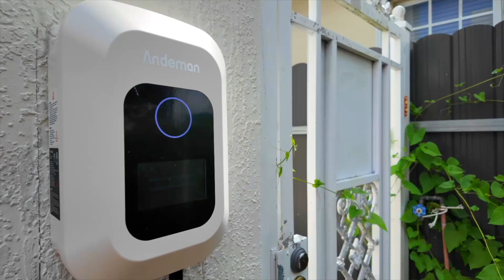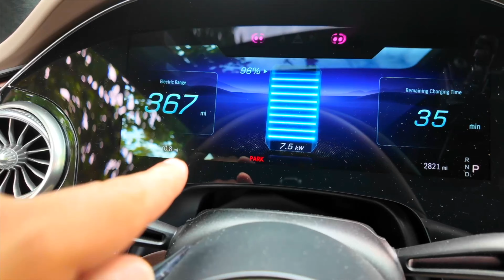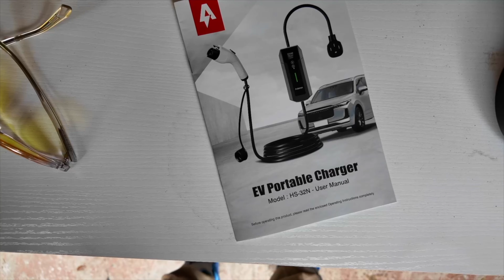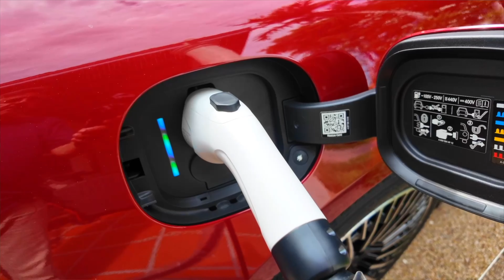Cargador EV portátil nivel 2 • ANDEMAN • Deberías tenerlo siempre en tu auto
Cargador EV portátil nivel 2

Si tienes un auto eléctrico, ¡no olvides llevar siempre contigo el cargador! Así podrás evitar cualquier inconveniente y sentirte más tranquilo sabiendo que puedes cargar tu auto en cualquier momento. Además, con este cargador podrás conectar tu auto en casa de un amigo, en un hotel, en una estación de servicio e incluso en lugares con una lavadora de ropa. ¡No dudes en utilizar este cargador para cargar tu auto en casa también! ¡Es una gran solución!
Cargador EV portátil de nivel 2 de 32 amperios, 7.68KW, Cargador de vehículos eléctricos 240V, con enchufe SAE-J1772 y NEMA 14-50, Carga programada, Corriente ajustable, Cable de 21 pies para vehículos EV e híbridos, Negro

Carga rápida:
La estación de carga ANDEMAN está hecha de materiales de alta calidad; robusta y duradera; Carga hasta 9 veces más rápido que un cargador EV de nivel 2 de 8A para una carga rápida. Carga hasta 7.68kW 32A y recorre hasta 29 millas en una hora. (La corriente de trabajo real depende de la configuración de su vehículo).
Carga con reserva: Cargador EV de nivel 2 con función de corriente ajustable, se puede ajustar entre 8-32 amperios de corriente para elegir el voltaje apropiado para la carga según su consumo de energía para evitar cortes de energía o cortocircuitos; Además, este cargador EV de nivel 2 también tiene una función de carga retardada, puede evitar la sección de carga pico y elegir la sección de carga pico baja, lo que ayuda a reducir los costos de carga y optimizar la eficiencia de carga.
Adaptación y compatibilidad: Equipado con enchufe SAE J1772 que es adecuado para la mayoría de los modelos de automóviles en el mercado (Tesla necesita estar equipado con otro convertidor de enchufe); el cable de carga extra largo de 21 pies es perfecto para cargar al aire libre o en interiores, no tiene que preocuparse por la carga debido a la longitud insuficiente del cable de alimentación cuando lo está utilizando. Es tanto una estación de carga de vehículos eléctricos como un cargador EV móvil.
Protección de seguridad: La estación de carga de nivel 2 está certificada por TEL y ENERGY STAR; resistente y resistente a la presión, proporciona protección contra el sobrecalentamiento; resistencia a altas temperaturas; protección contra lluvia, nieve y bajas temperaturas y resistente al agua IP66. El poste de carga de automóviles se puede utilizar en condiciones húmedas o secas sin miedo; El anillo LED de ultra baja energía alerta sobre el estado de carga y condiciones anormales.
Portabilidad y seguridad: El cargador EV portátil es compacto, fácil de instalar y usar, solo necesita un paquete pequeño para almacenarlo y usarlo perfectamente, deshágase del problema de falta de energía en el automóvil cuando salga. Será su mejor elección para viajar.